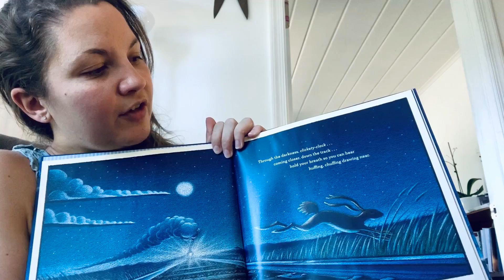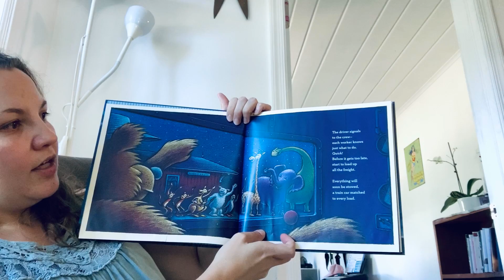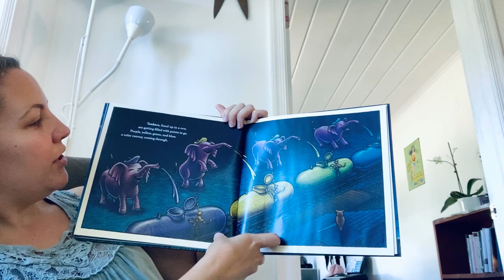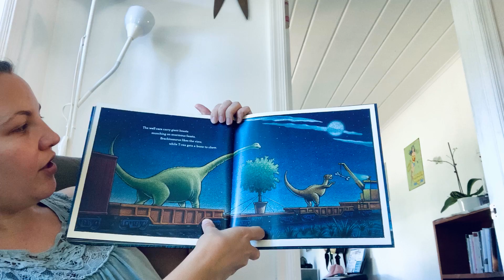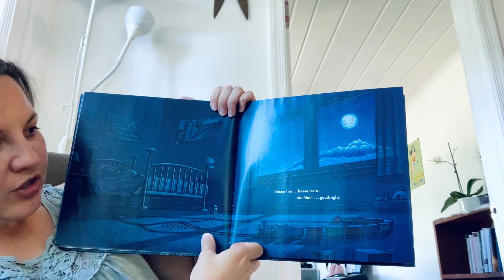Bedtime Train Story with Kfirah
Kfirah reads Steam Train, Dream Train by Sherri Duskey Rinker and Tom Lichtenheld as a bedtime story for our friends. What can you do as you are getting ready for bed tonight?